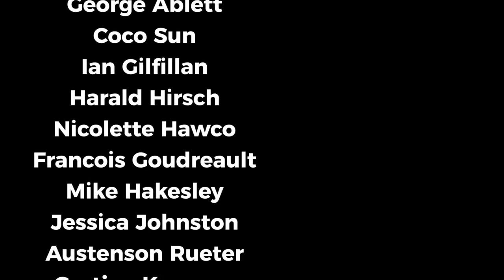Canadian Pop-Punk Mashup for Canada's 150th birthday.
Myself and some friends (in the video at the bottom-left) put together this mashup of some of our favourite Canadian pop-punk bands to help celebrate our home country's 150th birthday. You do you, Canada. Check out the full video on Hello Kelly's channel here:

Thanks to Andrew Collins on lead guitar as well!

My Drums:
Kit: Pearl Masters Studio,
Snare: UDRUM 14x7,
Cymbals: Various,
Kick Pedal: Single Tama Speed Cobra,
Hi Hat Pedal: Tama Speed Cobra

P.S. want to help me keep making music and videos, watch drum lessons from me, and get your name in the credits? Becomce a patron supporter of my work

Special Thanks to the following peeps for supporting my work/music:
Charlie Irvine
Michael Snook
Chris Anselmo
Nate Sumbot
Dale Semple
George Ablett
Coco Sun
Ian Gilfillan
Harald Hirsch
Nicolette Hawco
Francois Goudreault
Mike Hakesley
Jessica Johnston
Austenson Rueter
Gertjan Kampen
Benny Kaay
Devon Hughes
Stephen Cousino